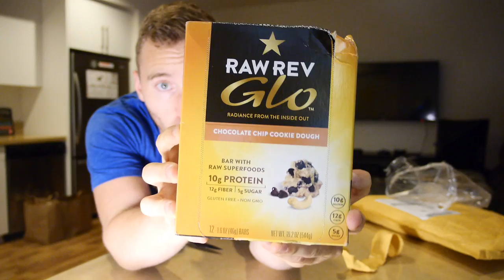Health "Power Hour" -- #32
Cars on today's episode: Rolls-Royce Ghosts, Centenario Lamborghini, and of course a 2015 Subaru WRX owned by yours truly.

Today we discuss a new format I'm testing to help maintain my health that I'm calling the "Power Hour" which is 20 minutes of mindfulness, 20 minutes of cardio, and 20 minutes of resistance training.

Also we discuss gratitude and fun new healthy snacks!